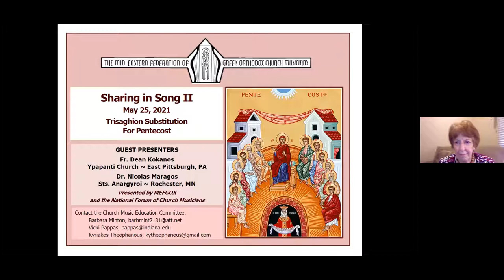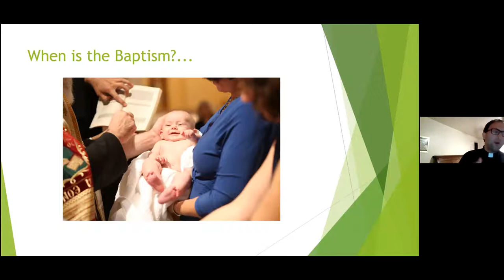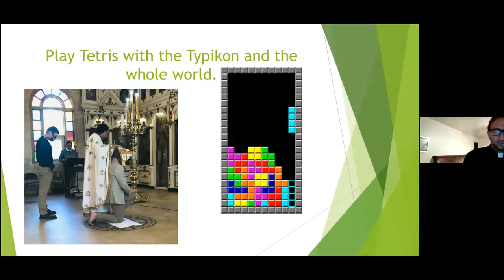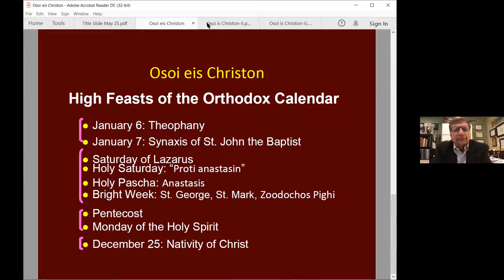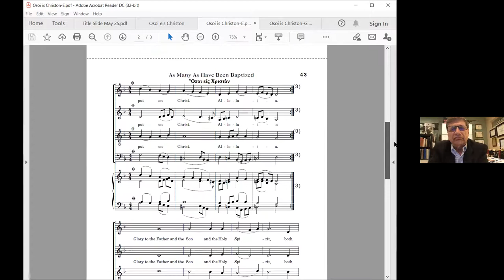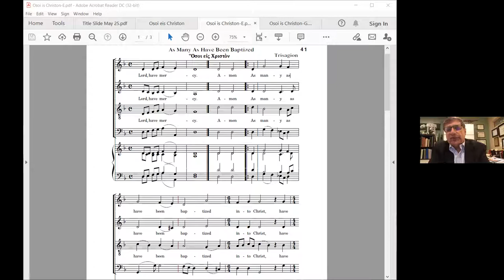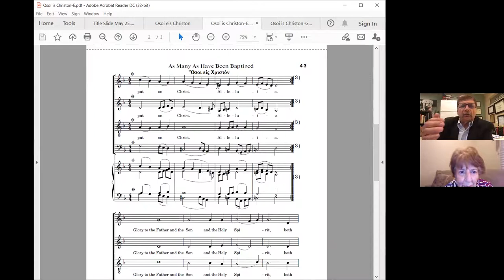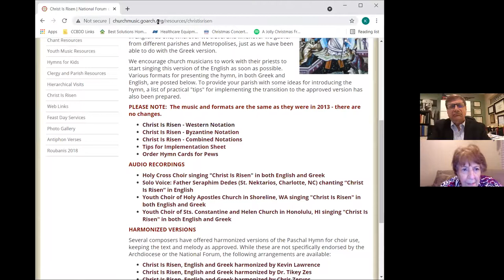Sharing in Song II: "Osi Is Hriston" / "As Many As Have Been Baptized"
Series II Session #4 featuring Fr. Dean Kokanos of East Pittsburgh and Dr. Nicolas Maragos of Rochester, Minnesota